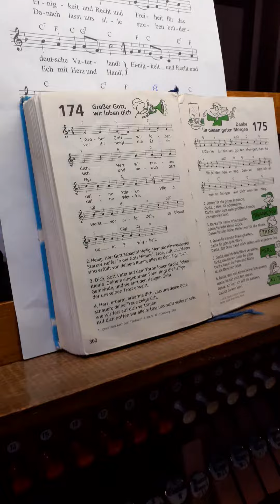eg331 großer gott wir loben dich